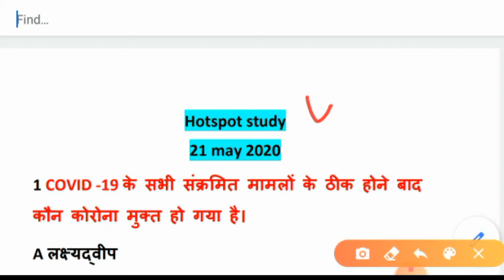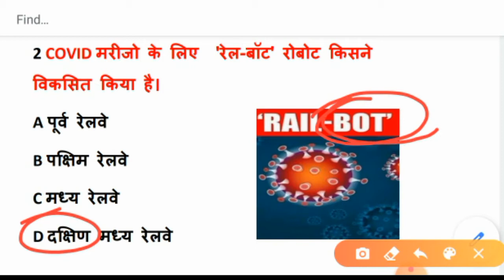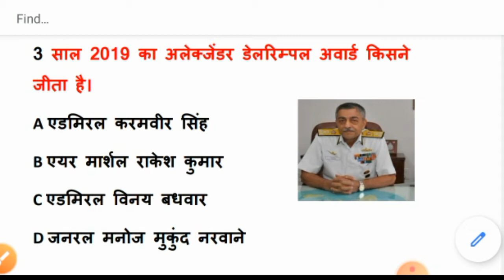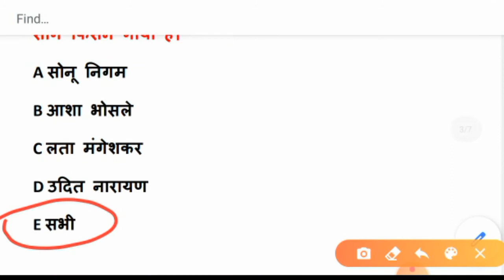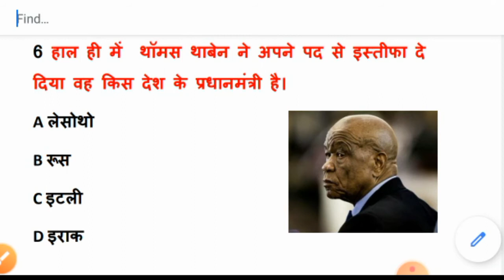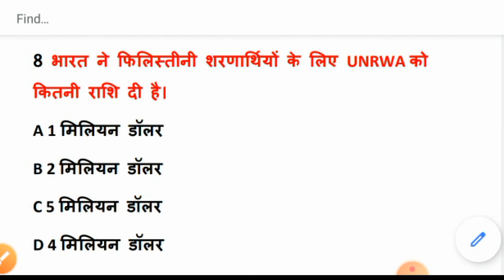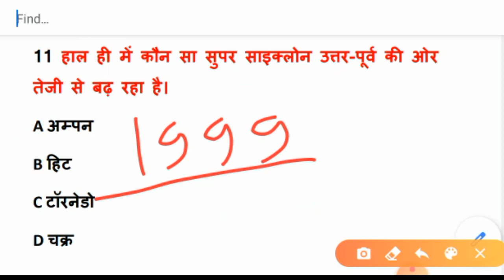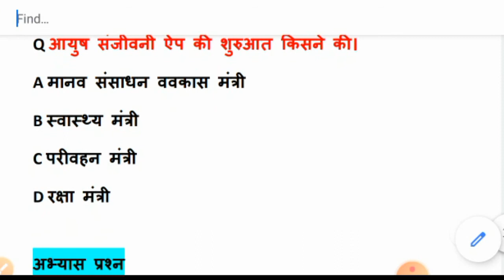21 May 2020 Current Affairs | Daily Current Affairs | Current Affairs in Hindi | By Brijesh sir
इस चैनल में daily current affairs trick से याद करवाया जाता है!

👉आत्म निर्भर भारत अभियान quize Link-

👉रामबाण current affairs Link-

👉weekly current affairs(21 to 27 अप्रैल) Link-

👉 Weekly current affairs (13 to 20 अप्रैल) Link-

👉weekly current affairs (5 to 12 अप्रैल) Link-

👉 New List आगामी खेल प्रतियोगिताएं  (Upcoming games organized) Link-

👉ग्रैंड स्लैम 2019 option देखते ही सही करे Link-

👉20 वां आइफा अवॉर्ड2019 Link-

👉 राज्य द्वारा शुरू किए गए Covid-19 एप याद करे ट्रिक से Link-

 👉हंसते हंसते याद करें सभी मुख्यमंत्रियों के नाम Link-

👉विधानमंडल, विधानसभा एंव विधानपरिषद Link-

👉Loksabha and Rajysabha(लोकसभा एंव राज्यसभा ) Link-

👉Loksabha and Rajysabha Test(लोकसभा एंव     राज्यसभा टेस्ट)Link-

👉Shikoh ke guruo ka kram (सिखों के गुरुओ का क्रम याद करे ट्रिक से) Link-

Thanku.